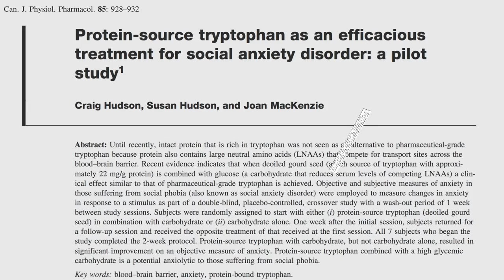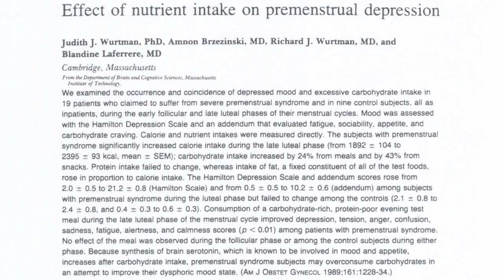A Better Way to Boost Serotonin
DESCRIPTION: Contrary to popular belief, the consumption of animal foods may actually decrease tryptophan levels in the brain. Carbohydrates, on the other hand, can boost transport across the blood-brain barrier, which has been used to explain premenstrual cravings. This is the third of a four-part series (mentioned in Uprooting the Leading Causes of Death on natural ways to boost serotonin in the brain. Wednesday's video-of-the-day Human Neurotransmitters in Plants noted that plants themselves can contain serotonin. Yesterday's video The Wrong Way to Boost Serotonin was a cautionary tale about tryptophan supplements, and Monday we'll close with The Best Way to Boost Serotonin The arachidonic acid in animal foods may also contribute to negative mood states through an inflammatory mechanism. See, for example, my videos Plant-Based Diet & Mood Inflammatory Remarks About Arachidonic Acid and Chicken, Eggs, and Inflammation Arachidonic acid is one of more than a thousand different topics I cover If you haven't yet, you can subscribe to my videos for free by going

Have a question for Dr. Greger about this video? and he'll try to answer it!

Image Credit: nonelvis and wintersoul1 via Flickr.